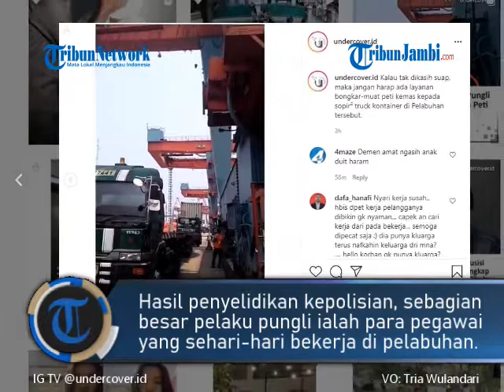Detik-detik Praktik Pungli Bongkar Muat di Pelabuhan Peti Kemas Tanjung Priok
Oknum karyawan outsourcing PT MTI diringkus diduga terkait kasus pungutan liar terhadap para sopir kontainer di Pelabuhan Tanjung Priok, Jakarta Utara.

Polisi menangkap pria bernama Ahmad Zainul Arifin (39), Jumat (12/6/2021) malam.

Berdasarkan informasi yang dihimpun Zainul Arifin punya peran penting di kasus pungli sopir kontainer.

Sebelumnya pada Kamis (10/6/2021) ada tujuh orang yang ditangkap tidak lama setelah sopir truk kontainer mengeluhkan soal pungutan liar kepada Presiden Joko Widodo (Jokowi).